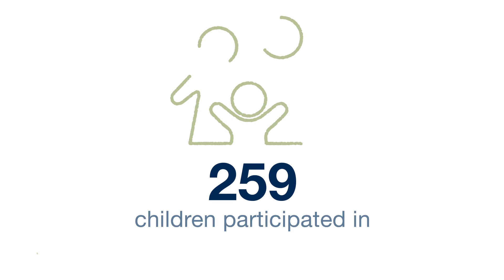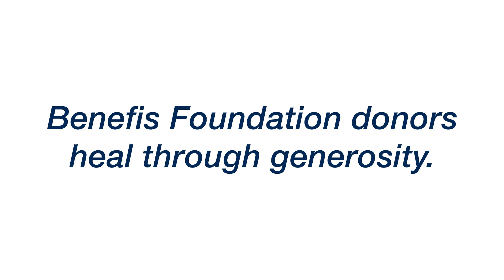Benefis Foundation 2023 Annual Report